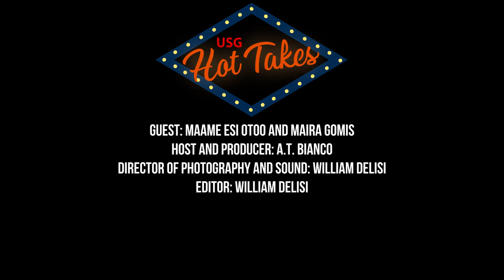USG Hot Takes S2E3 Maame Esi Otoo and Maira Gomis talk USG and Campus Involvement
Watch  VP of Clubs and Orgs, Maame Esi Otoo and Assistant to the VP of Student Life, Maira Gomis take on the hot takes gauntlet.

Credits to Hot Ones for the concept.

Host and Producer: A.T. Bianco
Director of Photography/Sound and Editor: William DeLisi

Stony Brook University USG is a student-run government that serves the undergraduate students at Stony Brook University.

PSA Do not try this at home, hot sauces shown on the show are not for normal consumption.